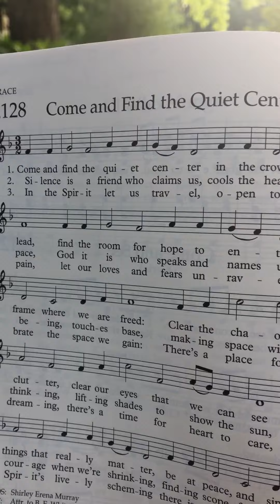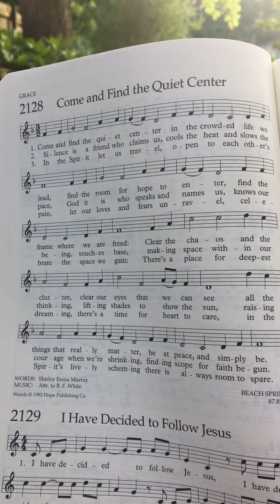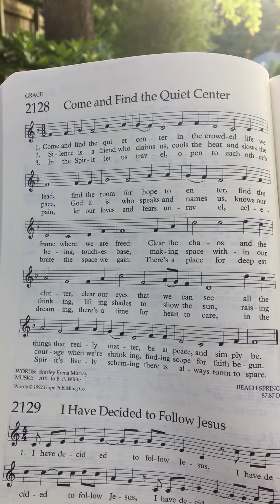Come and Find the Quiet Center 2128